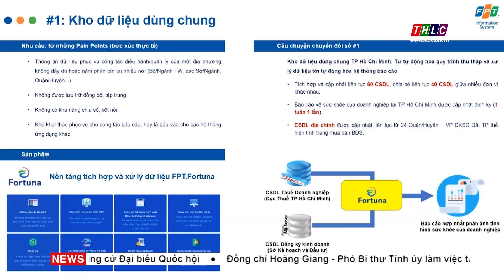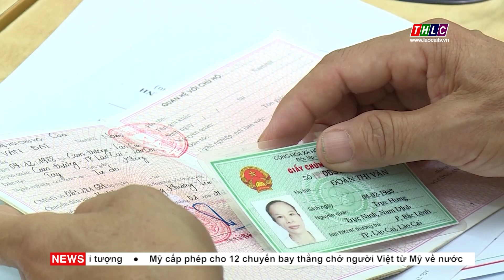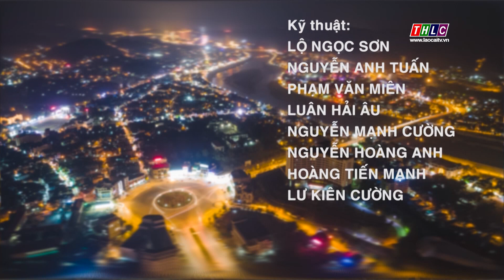Thời sự Lào Cai 11h30 (11/6/2021) | THLC